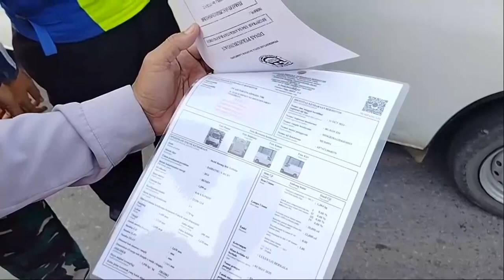PULUHAN KENDARAAN TERJARING RAZIA GABUNGAN KIR DAN PAJAK KENDRAAN